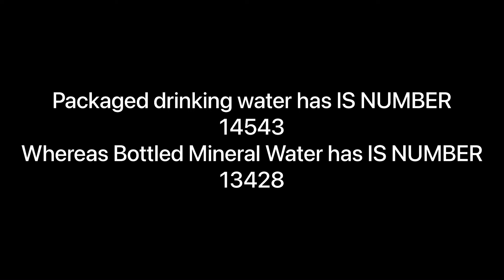The Difference Between Bottled Mineral Water and Packaged Drinking Water | FACTZ HUB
Do you know what is the difference between a packaged drinking water and a bottled mineral water .
in this video you will get to know about these